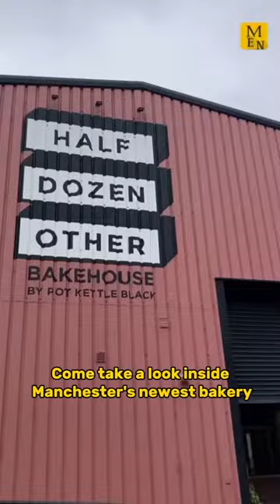Huge new bakery Half Dozen Other opens in Manchester